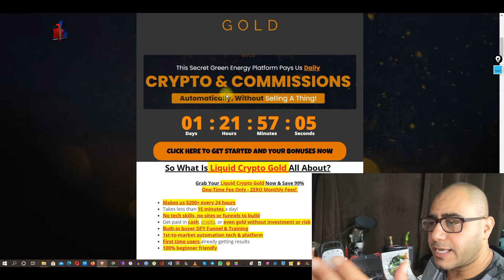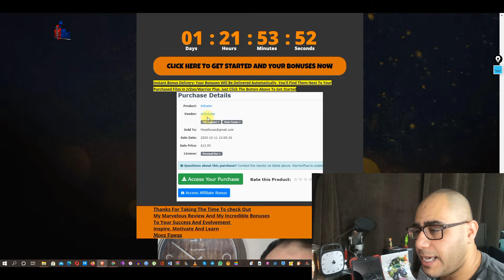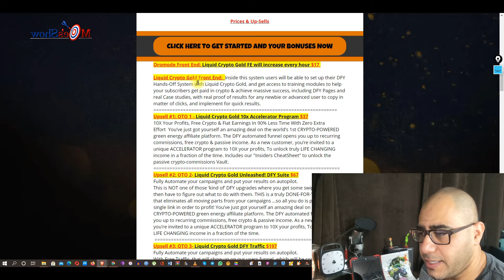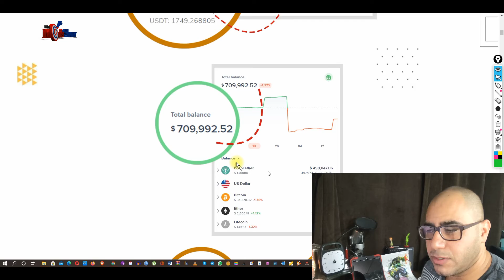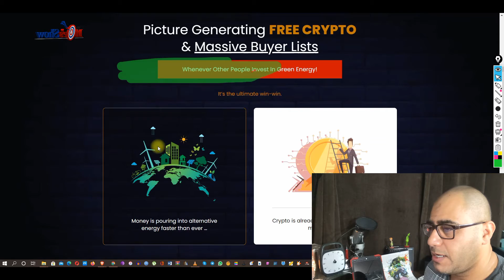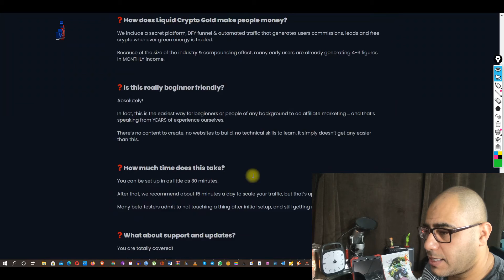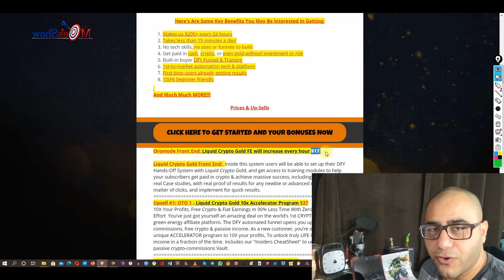Liquid Crypto Gold REVIEW🦍| DO NOT GET Liquid Crypto Gold🐂 WITHOUT MOEZ INCREDIBLE🦍BONUS BUNDLE!🐂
Grab Your Liquid Crypto Gold Now & Save 99%
                                One-Time Fee Only - ZERO Monthly Fees!

* Makes us $200+ every 24 hours
​​* Takes less than 15 minutes a day!
* No tech skills, no sites or funnels to build
​​* Get paid in cash, crypto, or even gold without investment or risk
* Built-in buyer DFY Funnel & Training
* 1st-to-market automation tech & platform
* First-time users already getting results
​* 100% beginner-friendly

Liquid Crypto Gold Inside this system users will be able to set up their DFY Hands-Off System with Liquid Crypto Gold and get access to training modules to help your subscribers get paid in crypto & achieve massive success, including DFY Pages and real Case studies, with real proof of results for any newbie or advanced user to copy in a matter of clicks and implement for quick results.

 Step 1: Log Into Your Liquid Crypto Gold Account

Access the DONE FOR YOU funnel inside our secret platform

Step 2: Copy-and-Paste ANY Link To Promote

Connect to the secret green energy crypto program at no cost!
"WE will make sure you get approved"

Step 3: Press Send and Start Earning

Relax as targeted traffic floods your DFY crypto, commission & lead-generating funnel

 Here's Are Some Key Benefits You May Be Interested In Getting:

* 1st-to-market automation tech & platform
​* 100% beginner-friendly